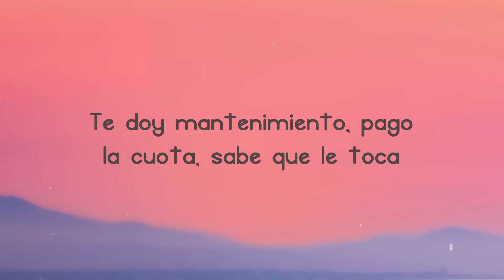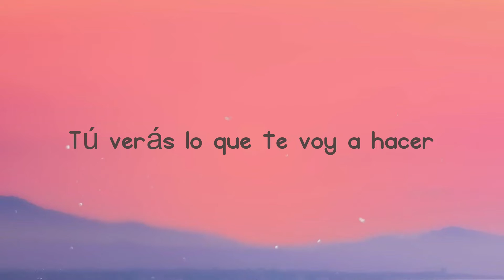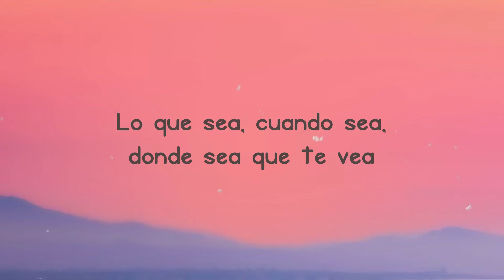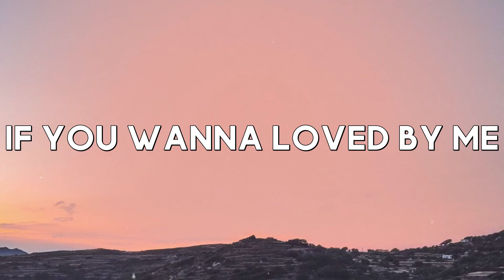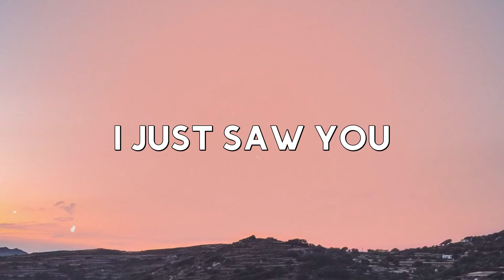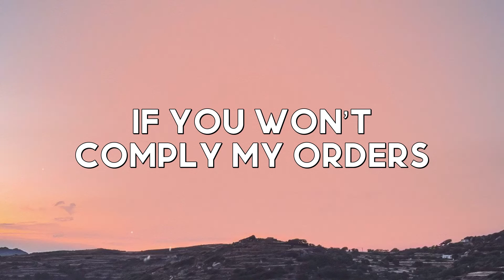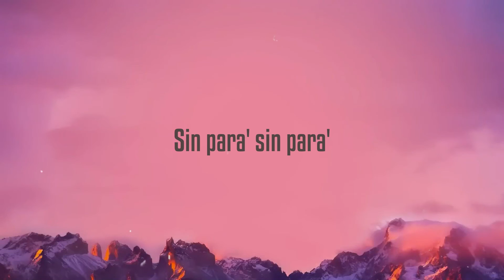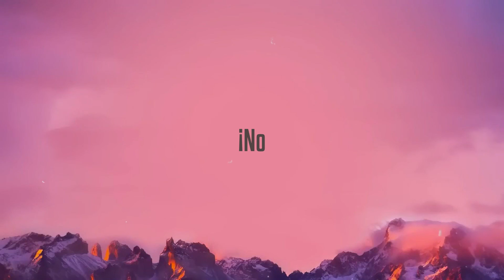Brazilera - Rauw Alejandro, Anitta [Lyrics Video] 🦭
Ella es natural, las nalgas y las tetas
  ¿cúal es la receta?
  Tú haces squats aquí arriba
  Ma, tú eres atleta
  Diablo, qué nalgotas
  Qué nota tiene aunque está loca, nadie se la toca
  Te doy mantenimiento, pago la cuota, sabe que le toca
  Bebe de la botella, no de la copa
  Me desenfoca, si se quita la ropa
  Una brazilera, brazilera, brazilera
  Múdate conmigo, aquiétame la bellaquera
  Tú estás demasiada rica, no voy a disparar afuera
  Yo te doy, yo te doy, yo te doy
  Lo que sea, cuando sea, donde sea que te vea
  Teta pa'lante y el culo pa'tras
  Estamos activo' y lista para entrar
  Tengo la fruta y tú la disfrutas
  Lo sé porque siempre te gusta chupar
  Tú la pediste y la di, dije que sí
  Te lo revolqué y me das
  Ahora tú móntate aquí
  Ven pa' Brazil, yo te la voy a enseñar
  Mira que esto va a explotar
  Vente acá
  Loquera 'e posición
  Espera, tengo pa'l que quiera
  Hoy te lo dejo tocar
  Vente acá
  No fuera, dame como quiera
  Dámela entera, fine
  Llegó con sus amigas y el yate se encendió
  Se puso de espalda y el combo la ligó
  Tú eres un problema, de lejos se te ve
  Que esas nalgas rebotando han dejado loco a dos o tres
  Mueve esas caderas, mami
  Tú verás lo que te voy a hacer
  El que no vino, se lo perdió
  Me tienes hablando portugués
  Pensando me mudé con voce
  Tú estás demasiado de rica
  No voy a disparar afuera